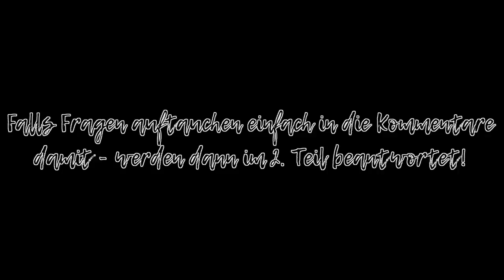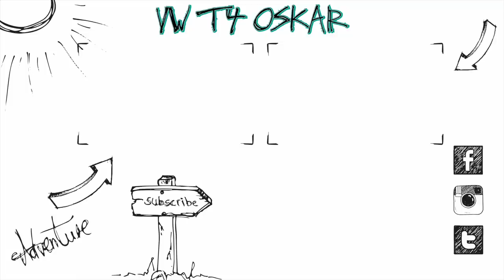12 Volt Elektrik im CAMPER + Solar :) | VW LT 35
Heute gibt es eine komplett neue 12 Volt Elektrik in unserem Camper! :)

Equipment:
Panasonic G81
12-35mm f2.8 Objektiv

Altes Equipment:
Vlog Kamera
20mm f1.7 Objektiv
25mm f1.7 Objektiv